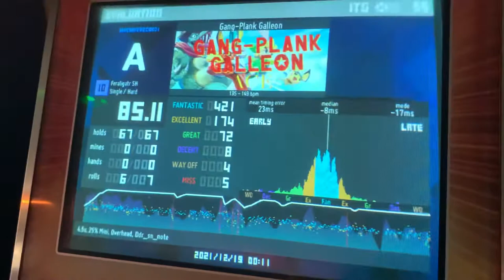[ITG] Gangplank Galleon 10 85.11